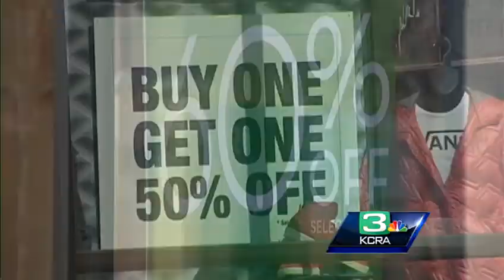Great business leads to plans to expand Manteca shopping center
The Promenade Shops in Manteca have been doing such booming business, there are now plans to expand the shopping center.